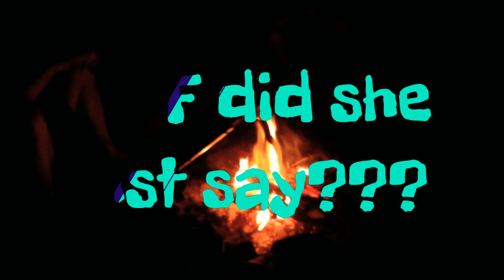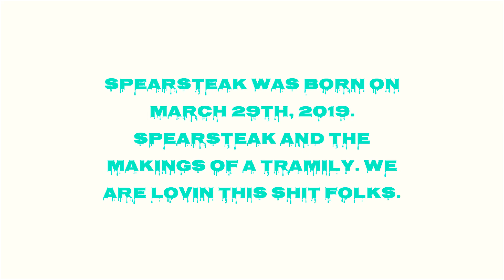Day 5 of our A.T. thru hike, Justus Creek to Lance Creek Camp and the Legend of Spearsteak.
Day 5 of our thru hike. Spearsteak is born. The adventure has just begun.